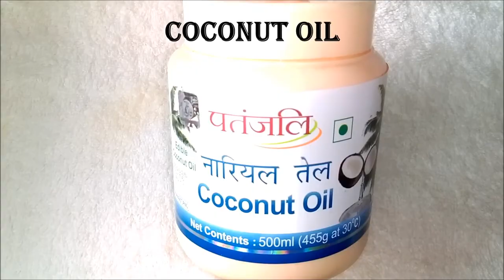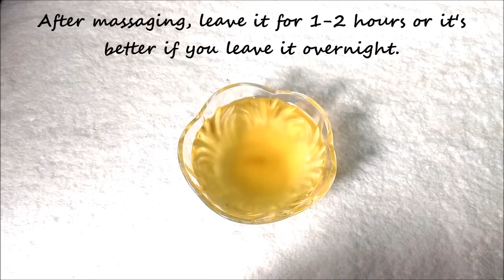बालो को बढ़ाये दुगनी तेजी से सिर्फ 1 हफ्ते में | झड़ते बालो को रोके इस बदलते मौसम में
Hello दोस्तों आज मैं आप सभी से एक बहुत ही असरदार और नया घरेलु नुस्का बताने वाली हूँ | बालो को दुगनी तेजी से लम्बा करने के लिए | बाल बढ़ाना कभी कभी बहुत ही मुश्किल हो जाता है  पर अगर आप इस घरेलु नुस्के को अपनायेगे को आपके बाल सिर्फ १ हफ्ते में बहुत ही लम्बे और घने हो जाएगी |

Copyright:
Everything you see on this video was created by me (Tanya Chaudhary) unless otherwise stated.

xoxo.
KBYE.